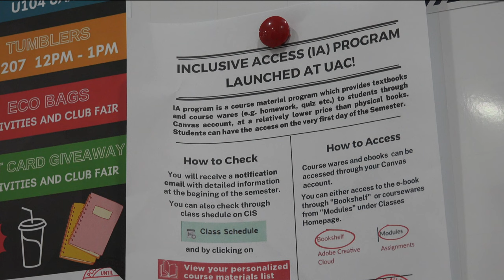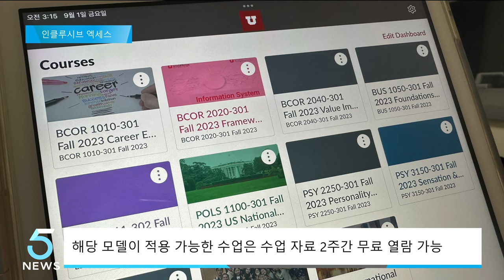유타대학교, 인클루시브 엑세스 모델 도입 (IBS 5시 뉴스 2023.09.04)